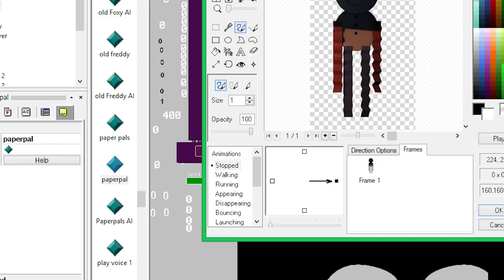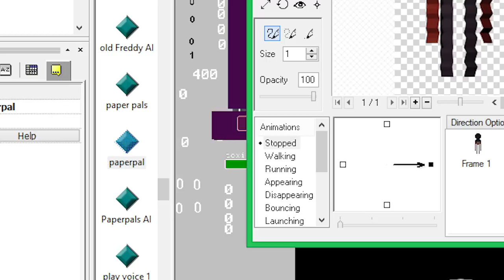TOP 5 FAKTÓW O BALLOON BOYU Z FIVE NIGHTS AT FREDDY'S!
Chcesz mi coś przesłać? To na ten adres! ▼
Łukasz Samoń
Poste Restante
Ul. Wodna 17 Lok. 19
Poznań, 61-780

Bądźcie dalej fenomenalni! C: Piąteczka!